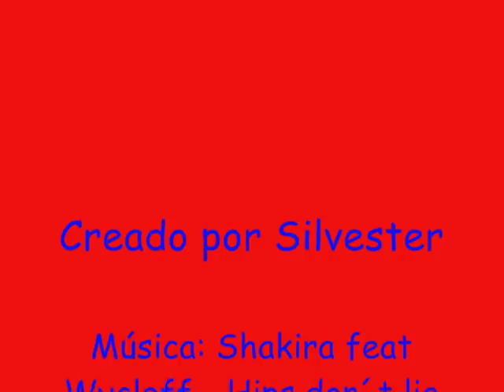Top ten dribblings Ronaldinho gaucho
Los 10 mejores regates del mejor jugador del mundo desde su llegada al F.C.Barcelona.Visça Barça!!Visça Ronaldinho!!